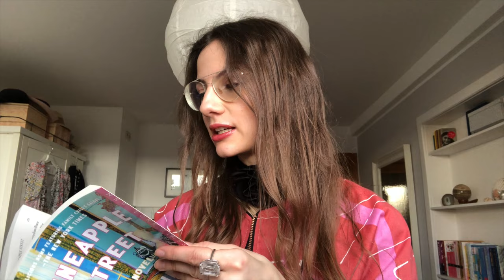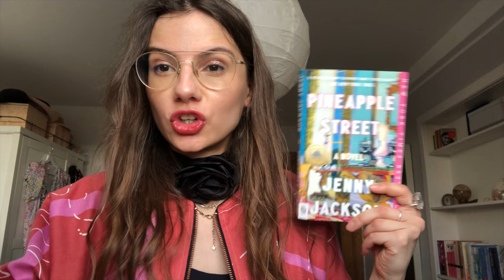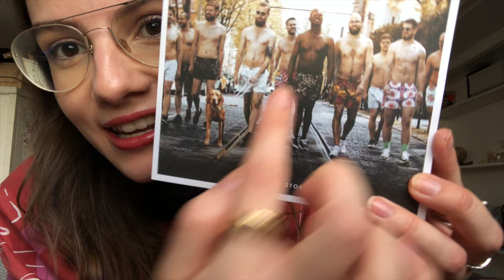Mich fühlen, dm Haul & Vermissen 🩷 | VLOG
Blumige Grüße aus Dresden!

Mit meinem Code Wunderwald15 gibt's 15% auf Euren Einkauf!

Do It For The Pod

Kommt über einen solchen Link oder Code ein Einkauf zustande, werde ich mit einer Provision beteiligt. Für Dich entstehen dabei keine Mehrkosten. Wo, wann und wie Du ein Produkt kaufst, bleibt natürlich Dir überlassen.

Impressum:
Nora Wunderwald
Bahnhofstr. 16/ Büßleber Gasse
99084 Erfurt